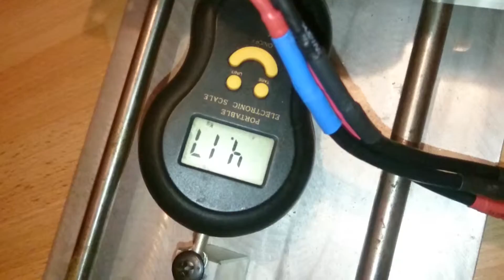Edf vasyfan 90 1400kv 8s.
Edf vasyfan 90 mm, Motors HET 700-68/1400 kv, lipo GensAce 5300a 30c 8s, thrust 4,1kg, 94A.